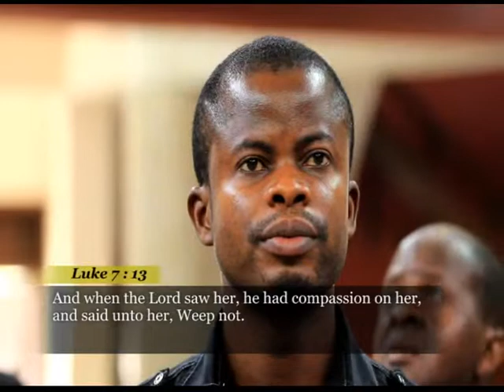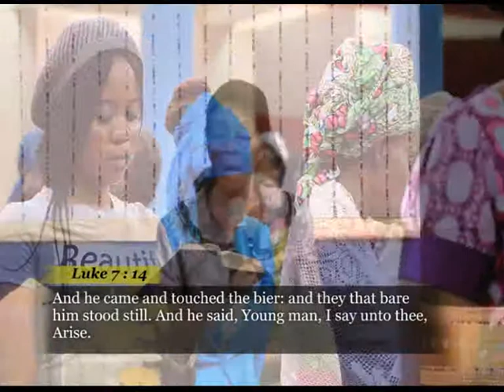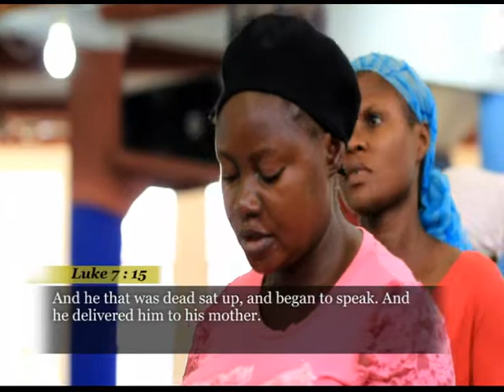Prophetic Prayer by Rev. Dr. M. Ezekiel.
Meez Outreach, 18th March, 2014